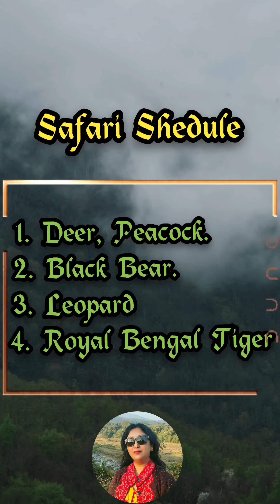Bengal Safari Park | North Bengal Wild Animal Park | Bengal Safari Siliguri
Far from the bustling city noise, North Bengal Wild Animal Park is a must visit destination for the nature lovers who are traveling to Siliguri. This Wild Animal Park, which is also known as Bengal Safari Park, situated within the verdant forested area of Mahananda Wildlife Sanctuary is the first animal safari park of North Bengal region. It is located on the Sevoke road at a distance of 8km from Siliguri. Located only a few kilometres from the main town of Siliguri, Bengali Safari Park spans over 700 acres. Since its inauguration, this Wild Animal Park has been the key tourist attraction in North Bengal, especially in Siliguri. Here, not only you can go on a safari in Bengal, but you will also see diverse flora and fauna. The safari park is surrounded by Sal trees and is home to several animals. Whether you want to see sambar deer, Royal Bengal tigers, leopards, or beers, you will find them all at the Bengal Safari Park in their natural habitat. It has separate enclosures for tigers, the Asiatic black bear, leopards, gharials (fish eating crocodiles), the sole rhinoceros, several species of deer and birds. Except for Monday, Bengal Safari Park can be visited 6 days a week anytime between 8:30 am to 5:00 pm and ticket for the safari can be collected from the booth near the main gate. Ticket is available online also. The link for online ticket booking is provided

I have captured and uploaded this video only for fun and amusement. Hope my dear friends would enjoy watching this.

Highlights: Bengal Safari park  Bengal Safari park all details  siliguri park  Bengal Safari Park Siliguri  bengal safari siliguri  bengal safari  bengal safari park siliguri  bengal safari park  bengal safari siliguri ticket price   bengal safari siliguri white tiger  bengal safari tiger  bengal safari elephant ride  bengal safari ticket price  bengal safari tour  bengal safari toy train  siliguri bengal safari  jungle safari siliguri  bengal safari ticket  bengal safari park tickets  safari park  siliguri tourist places  siliguri  north bengal  safari  tiger deer  weekend destination  wildlife  forest  elephant safari  jungle  tiger safari  tour and travel  bengal safari zoo  bengal safari siliguri vlog  Bengal Safari Video  Bengal Safari Elephant  Siliguri Local Site Scene  Places to visit in Siliguri  North Bengal Safari  Open Safari  Open Zoo  Mahananda Wild Life Sanctuary  Black Bear  Leopard  Peacock Royal Bengal Tiger  Spotted Dear Dooars  Day Trip explore  tourism  tourist  adventure  Wildlife  safari park  Sevoke Road  tigers  crocodiles birds. Wild Animals  herbivore safari  jungle safari  wildlife sarari  sal forest  bengal Safari  Bengal Safari park  salugara park.